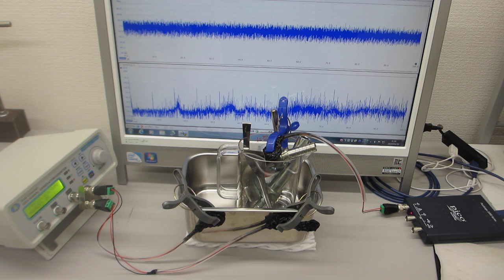超音波プローブの発振制御による表面改質処理